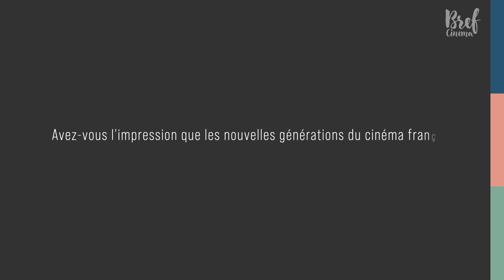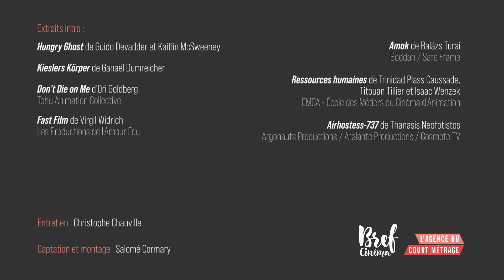Rencontre | Frédéric Temps, fondateur et délégué général de L'Étrange Festival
À l'occasion du trentième anniversaire de L'Étrange Festival, nous avons rencontré son fondateur et délégué général Frédéric Temps pour revenir sur les cinéastes et œuvres qui ont marqué l'histoire du Festival.

Découvrez la sélection spéciale Étrange Festival sur Brefcinema.